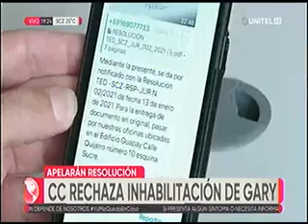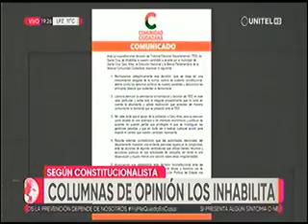14012021 COMUNIDAD CIUDADANA RECHAZA INHABILITACION DE GARY AÑEZ UNITEL